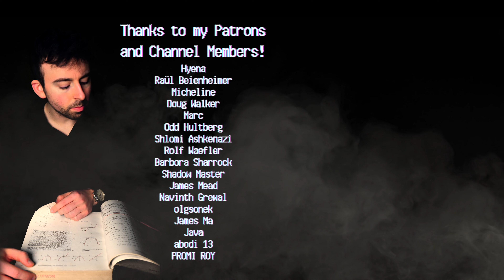The Triangle Speaks to Us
We find the radius of a circle using only the sides of an inscribed triangle. If we have a triangle and draw a circle passing through its vertices, that triangle is said to be inscribed in the circle, and the circle is called a circumcircle and is said to circumscribe the triangle. We will find its radius using Heron's formula and the extended law of sines.

Thanks to Loke Tan, Raül Beienheimer, Matt Venia, Micheline, Doug Walker, Odd Hultberg, Marc, Shlome Ashkenazi, Barbora Sharrock, Mohamad Nossier, Rolf Waefler, Shadow Master, and James Mead for their generous support on Patreon!

Outro music is mine. You cannot find it anywhere, for now.